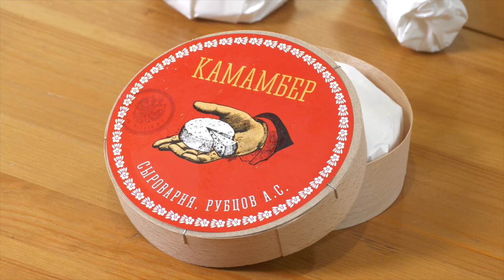Распаковка #2 / Перо из попы совы / Помощь малому бизнесу России.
Друзья!!! Мне прислали еще посылок!!! И скажу вам заранее, там есть пару очень крутых штук!!! Поддержка малого бизнеса России продолжается!!!

Присылайте свои товары и я о них всем расскажу!!!